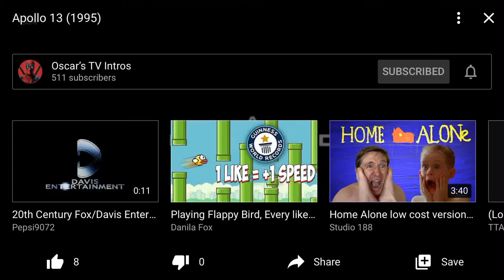Apollo 13 (1995)